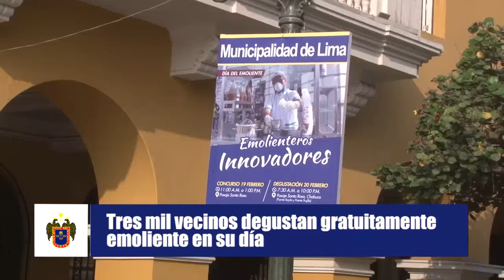Día del Emoliente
Vecinos celebraron el Día del Emoliente en el Pasaje Santa Rosa